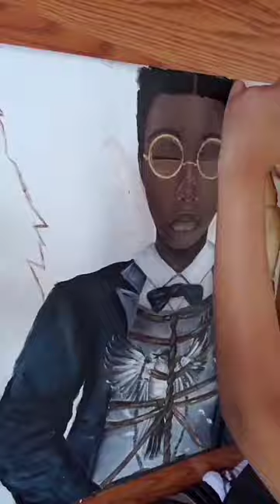Paul Lawrence Dunbar | Painting